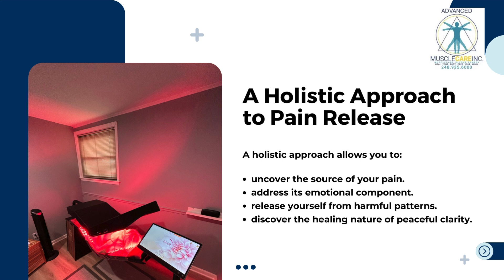Advanced Muscle Care Inc - Red Light Therapy Bloomfield Hills, MI | Red Light Bed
Advanced Muscle Care Inc.

4120 Maple Road Suite 107, Bloomfield Hills, MI 48301, USA

At Advanced Muscle Care, Inc, we believe that treating pain involves more than just identifying and treating the physical symptoms.

We know that there is an emotional, mental, and spiritual component to pain that must be addressed for lasting healing to occur.

That's why our approach is centered around identifying and treating the root cause of the pain, rather than just treating the symptoms. Our comprehensive services, including Functional Neuromuscular Activation Therapy, Energy Healing, and Red Light Therapy, these methods are designed to help you achieve homeostasis - a state of balance in all aspects of your being.

Whether you're experiencing pain due to a past trauma or a present issue, our team is dedicated to helping you break free from the physical and emotional patterns that are holding you back.

Hours of Operation:
Sunday Closed
Monday:7 AM–7 PM
Tuesday:7 AM–7 PM
Wednesday:7 AM–7 PM
Thursday:7 AM–7 PM
Friday:7 AM–7 PM